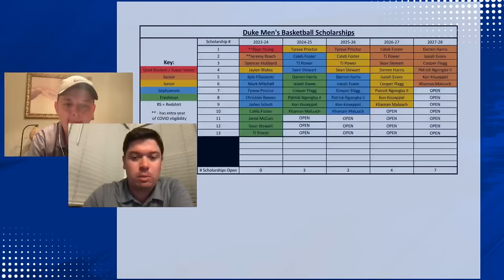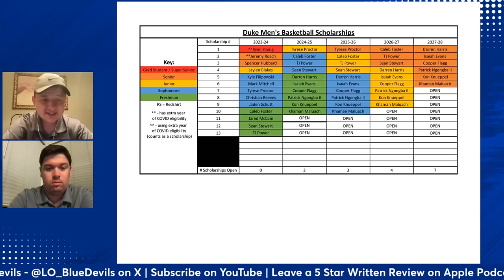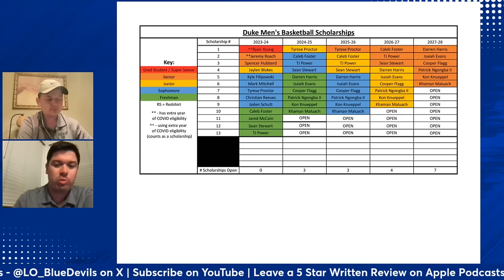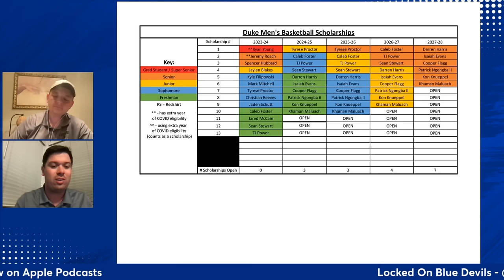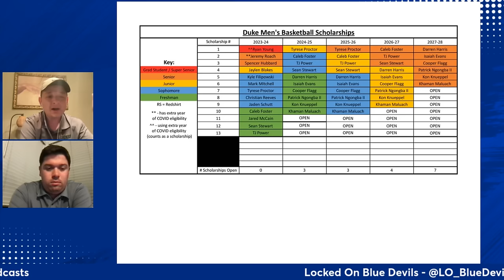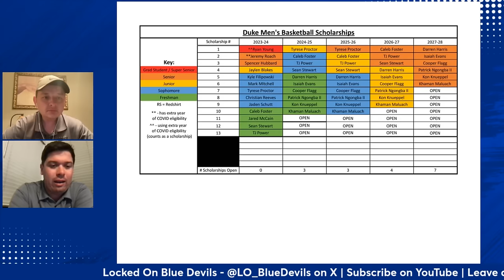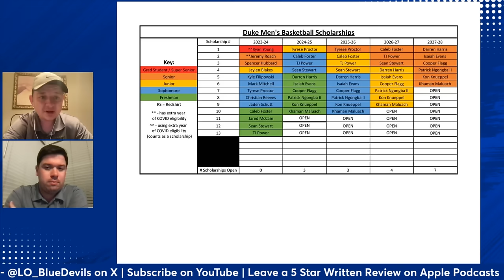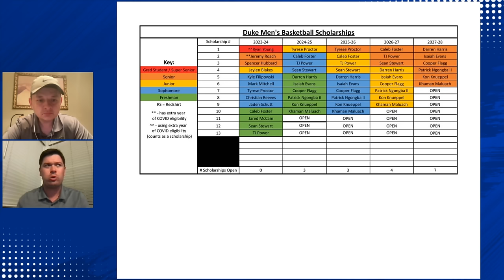Jeremy Roach Entering NBA Draft & NCAA Transfer Portal | Duke Blue Devils Podcast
JJ Jackson chats with Kevin Connelly of Ball Durham about Jeremy Roach's decision to enter the 2024 NBA Draft while maintaining his college eligibility and entering the NCAA Transfer Portal. The guys discuss what it means for Duke Basketball's roster next season and potential additions that Jon Scheyer could make.

Monopoly GO!
Get in the game and join your friends. Download MONOPOLY GO! now free on The App Store or Google Play.